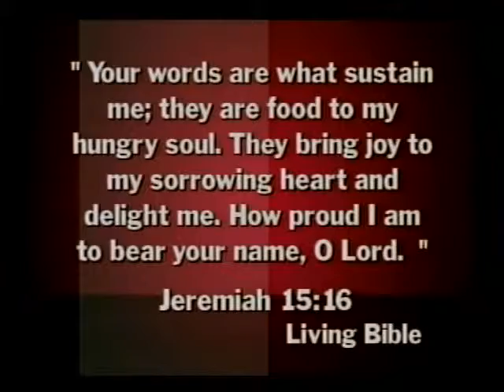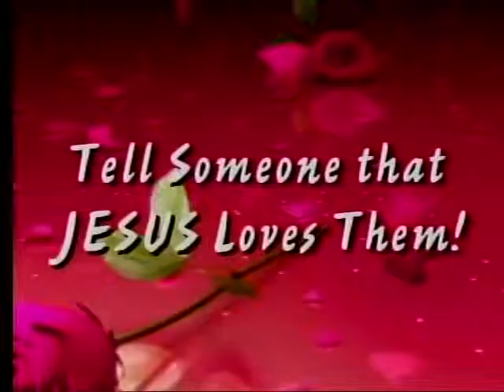A Womens Joy #677 Biblical Meaning of Love -1 Cor 13 Tue 6-4-2019